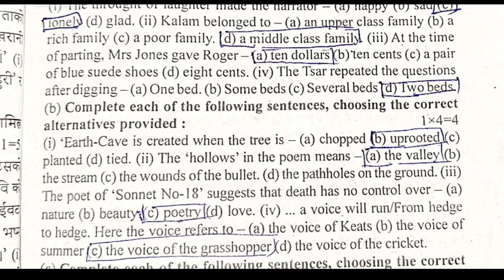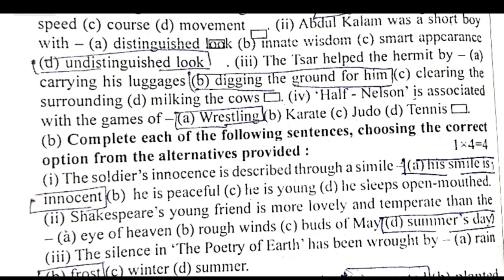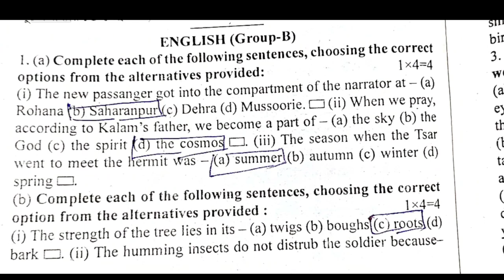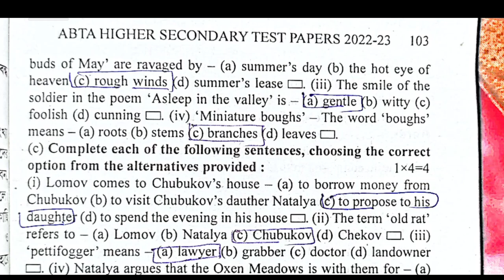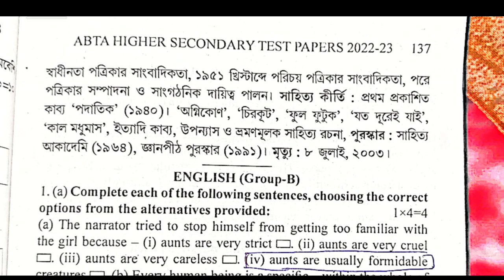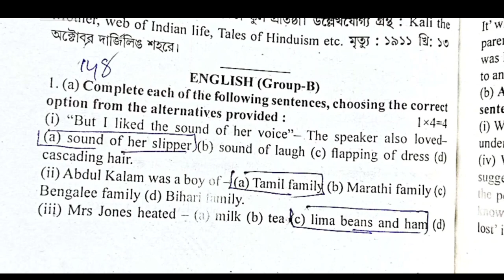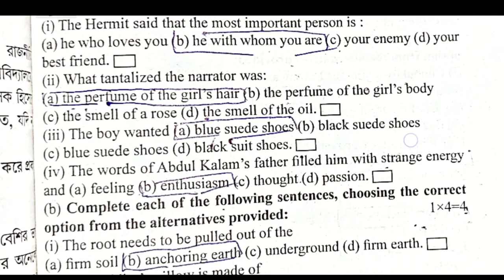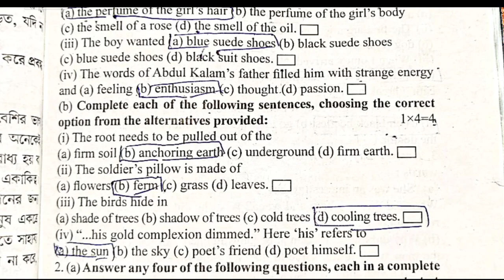Hs 2023 English Abta Test Paper Solution All Pages 25 to 158 Abta solution 2023 Class 12